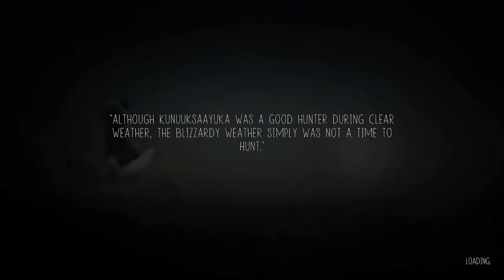Bad at Platformers: Never Alone (Kisima Ingitchuna) Episode 3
Hello again! Another episode of Never Alone, the adorable and sweet platformer that's absolutely wonderful.

Never Alone is an asynchronous puzzle platformer based heavily in and built in partner with Alaska native storytellers and elders, and includes a total of 24 'insights', short documentaries on the native culture and life.